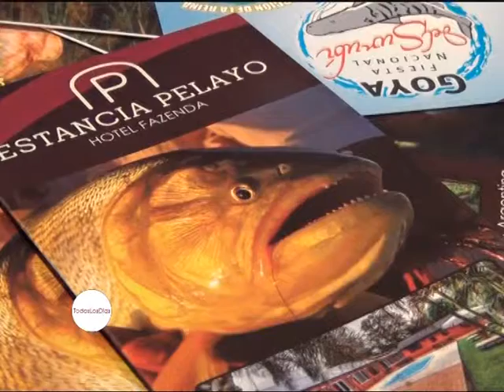tldias 17 03 FEI 4